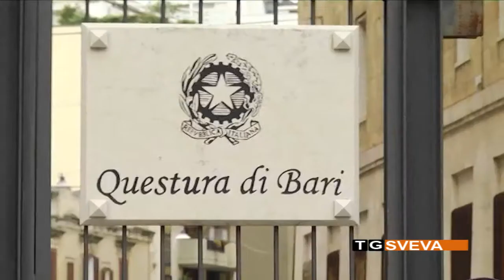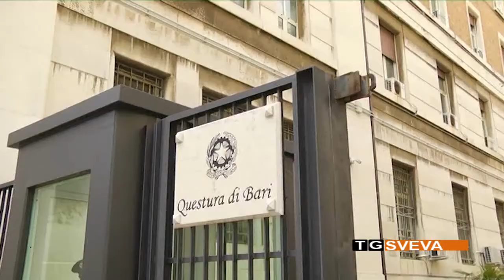BARI | Pregiudicato bitontino si consegna alla Polizia: era latitante da tre mesi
Si è presentato spontaneamente presso il carcere di Trani il 29enne bitontino Giuseppe Pastoressa, sfuggito all'arresto, nel gennaio scorso, nell'ambito di un'operazione della Squadra Mobile di Bari. L'uomo, già condannato per ricettazione aggravata in concorso, dovrà scontare una pena di 3 anni e 4 mesi di reclusione.